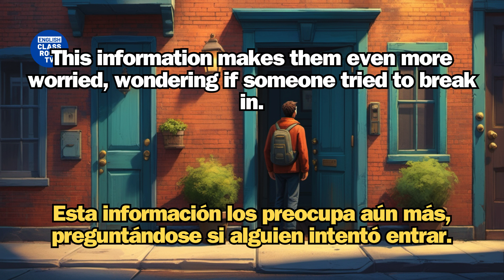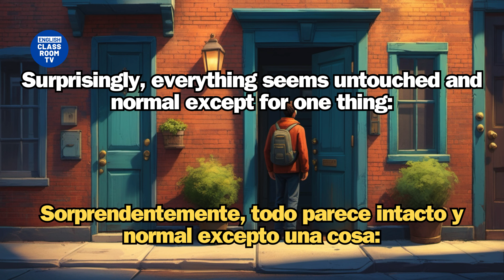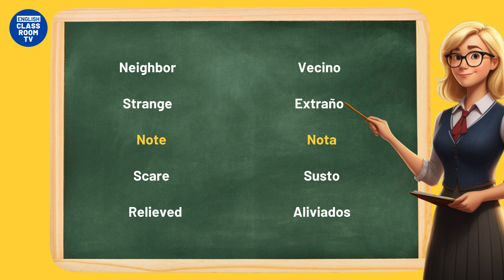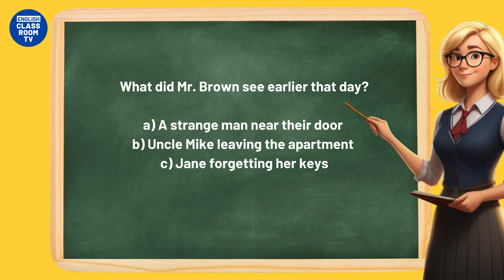🇺🇸 Historia en Inglés con Examen al Final | Práctica de Listening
Con nuestras historias en inglés, aprende rápido y fácil. El cuento de hoy es "The Locked Door".

English Classroom TV te trae historias cortas en inglés, perfectas para estudiantes de todos los niveles: desde principiantes hasta avanzados. Nuestro método autodidacta te ayudará a mejorar tu vocabulario, pronunciación y gramática en inglés americano, estableciendo una base sólida para comunicarte con fluidez.

Disfruta aprendiendo con nuestras historias interactivas y amenas, diseñadas para mantener tu interés y mejorar tu comprensión auditiva y oral de forma efectiva. Estas lecciones te guiarán paso a paso, mejorando tus habilidades de escucha, habla y lectura en inglés.

Descubre los verbos y frases más comunes que se usan en la vida diaria, mejorando tu capacidad para expresarte con confianza en diversas situaciones. Con nosotros, aprenderás inglés de manera fácil, divertida y efectiva, desde la comodidad de tu casa o mientras trabajas.

Olvídate de los cursos aburridos y únete a nuestro canal. Obtén todos los consejos y herramientas que necesitas para avanzar hacia la fluidez en inglés, totalmente gratis y online. Además, explora nuestros recursos de audio y video para perfeccionar tus habilidades lingüísticas.

Sumérgete en nuestros videos interactivos de Frases en Inglés y Conversaciones en Inglés, que te ofrecen una forma dinámica de practicar el idioma y mejorar tu comprensión auditiva en contextos auténticos. Te proporcionamos ejercicios prácticos y dinámicos para que hables inglés con confianza.

Recibe consejos valiosos y estrategias para optimizar tu aprendizaje del inglés. Te preparamos para exámenes de inglés y te introducimos al inglés académico y americano.

Desde frases básicas hasta expresiones comunes, te ofrecemos una amplia gama de contenidos para enriquecer tu experiencia de aprendizaje. Comienza desde cero y avanza paso a paso, utilizando técnicas efectivas de estudio en la comodidad de tu hogar.

En English Classroom TV, estamos comprometidos con tu progreso en el aprendizaje del inglés, proporcionándote acceso gratuito a los recursos más valiosos y efectivos para estudiar de manera autodidacta.